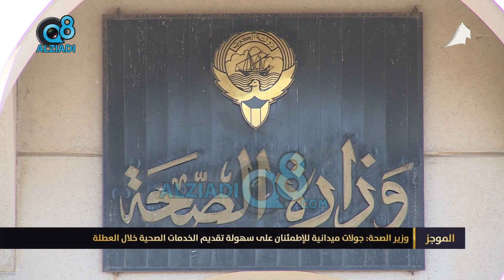وزير الصحة: جولات ميدانية للإطمئنان على سهولة تقديم الخدمات الصحية خلال العطلة